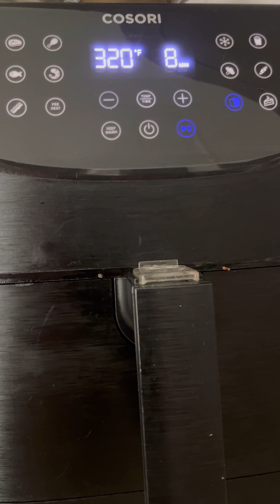Parmesan Chicken Tender N 2 sides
Can’t find my other vid so y’all get this one 🤣🤣🤣Parmesan chicken tenders, garlic N herb pasta with peas. The two Grannnnnnd boys are over N Ari so I gotta prepare a Fassssssst meal, stove , microwave Annnnd the airfryer to the rescue 🤎🤎🤎🤎🤎